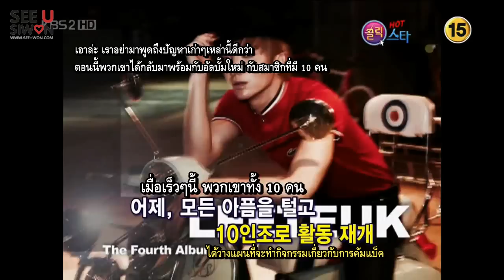[SEE-WON Thaisub] 100515 Entertainment Relay - Super Junior Comeback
Trans : luvminneykyuky & FARIIZ @ SEE-WON.com
Timing & Sub : PLATATEE @ SEE-WON.com
Editor & Encode & Upload : PLATATEE @ SEE-WON.com